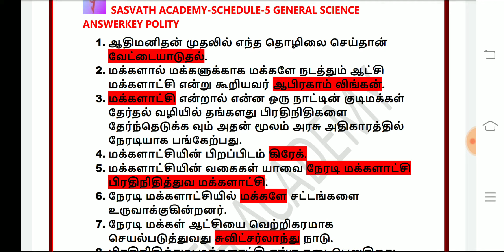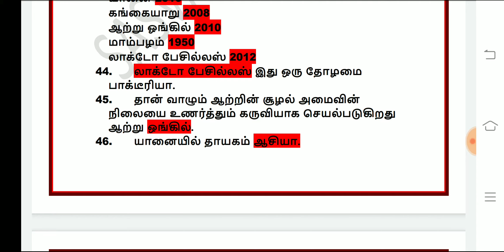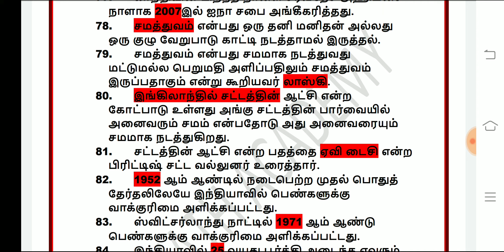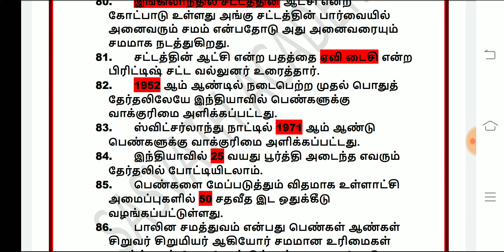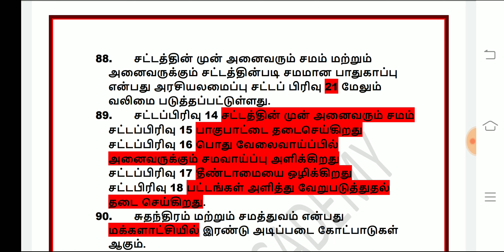Important question from Polity New book